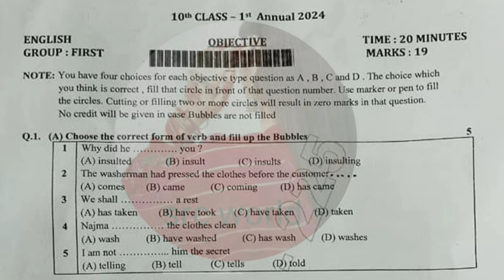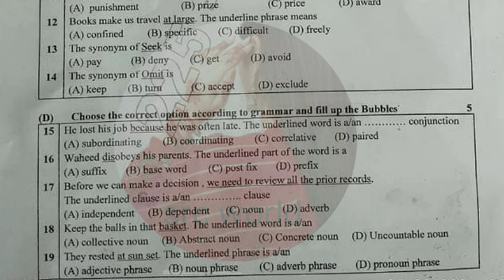Today 10th class English Rawalpindi board group 1 mcqs paper 2024 Objective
10th class English Rawalpindi  board group 1 paper 2024
10th class English Rawalpindi  solved mcq group 1
10th class English rwp board group 1 paper
10th class paper 2024
Bise lahore class 10 English  group 1 subjective
Class 10 English Rawalpindi  group 1 mcq
2nd year English group 1 mcq
10th class English Rawalpindi  mcq
10th class English Rawalpindi  1st time  paper
10th class English Rawalpindi  morning paper
class 10 English  fsd board paper
10th class English paper 2024
10th class English Gujranwala board group 1
10th class English fsd board group 1
10th class English bwp board group 1
10th class English multan board group 1
10th class English rwp board group 1
10th class English sahiwal board board group
10th class English lahore board group 1
10th class English dg khan board group 1
10th class English rawalpindi board group 1
10th class English sargodha board group 1
10th class English bhawalpur board board group 1
10th class English Gujranwala board group 1
Bise Sargodha English group 1 objective
10th multan English solved mcq
class 10 English Rawalpindi  board group 1 paper
class 10 English paper Rawalpindi  board
10th class guess paper 2024
10th class English most important guess 2024
10th class English most important essays guess 2024
10 class physics most important question guess 2024
2nd year pak study important questions 2024
10th class English guess 2024
10th class important questions 2024
10 class pairing scheme 2024
10th class Rawalpindi  group 1 paper 2024 10th English group 1 2024
Class 10 Rawalpindi  group 1
10th English group 1 paper 2024
10 class Rawalpindi  paper 2024
Today 10th English Rawalpindi  board paper
10th bise Rawalpindi  group 1 paper 2024
bcpm science
board exam 2024
Rawalpindi  board 10th class English paper
board exam 2024 news today
10th class English  group 1 paper 2024